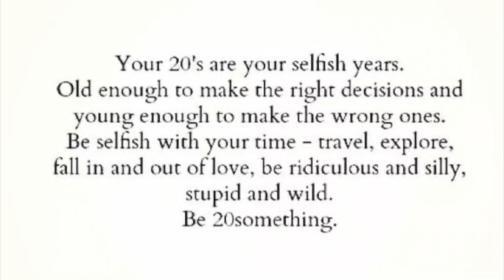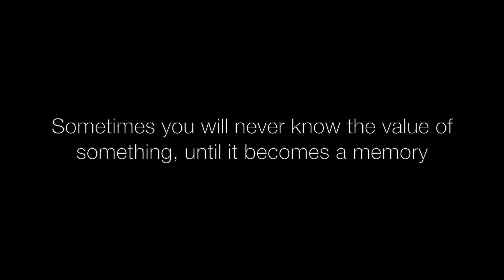10yrs in 10mins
my life, my 20s, in 10 mins